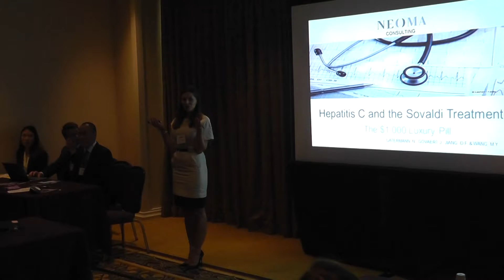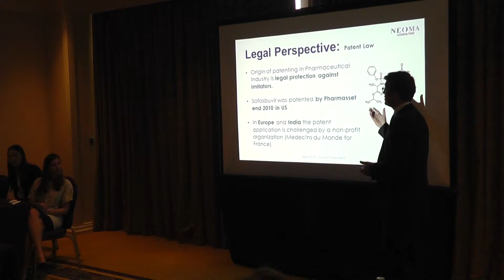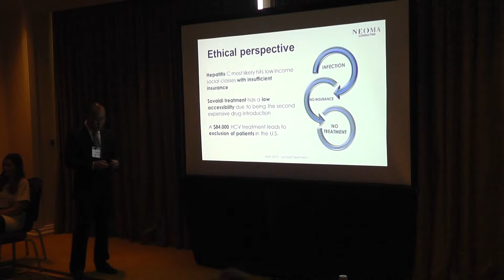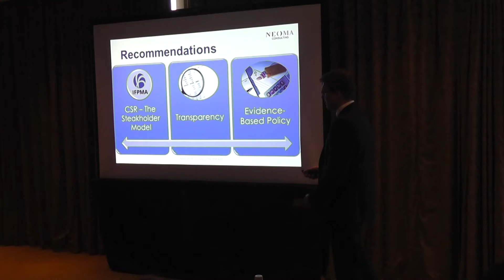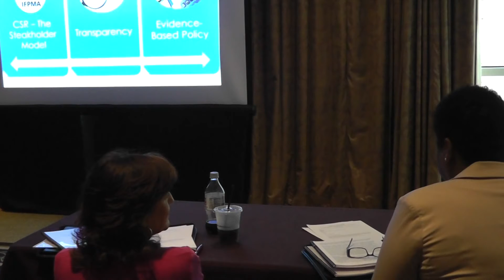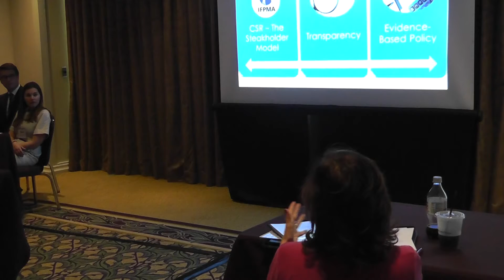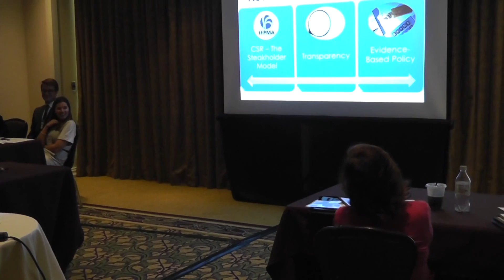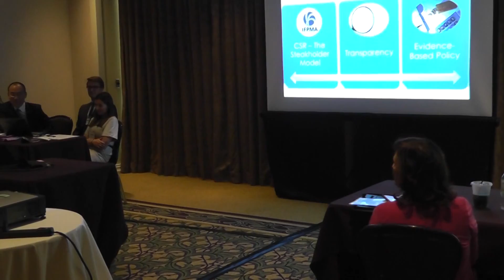IBECC 2015 - NEOMA Business School - Full Presentation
Graduate II